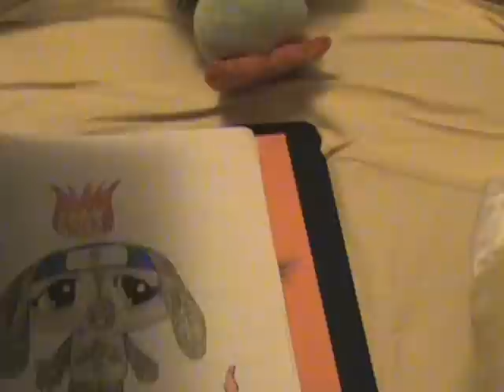LPSO 5-LPSO Fanart+NARUTO style! (by me)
OMG It's finally here yippee! :D I'm going to draw more LPSO arts you know, someday.
Rules before watching this video, otherwise you won't know the characters.
1. You should know almost all of the NARUTO characters, most of the NARUTO characters or all of the NARUTO characters
2. You should know all the Jinjurikis and their Tailed Beasts, including the zero-tails